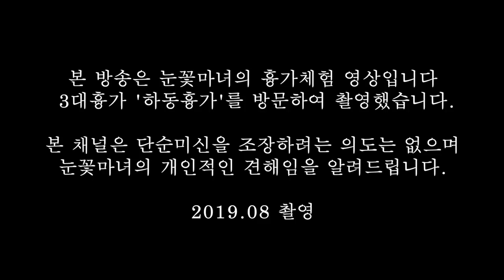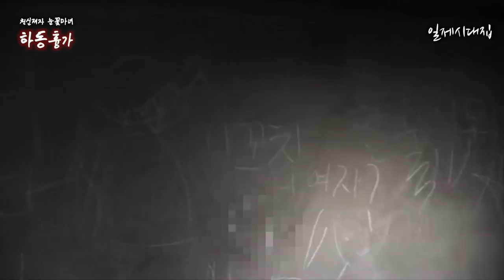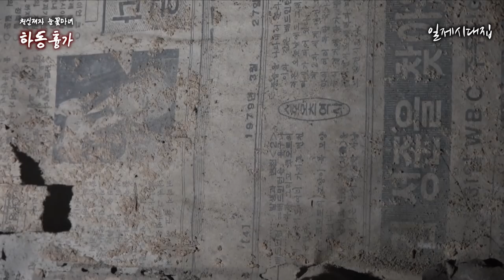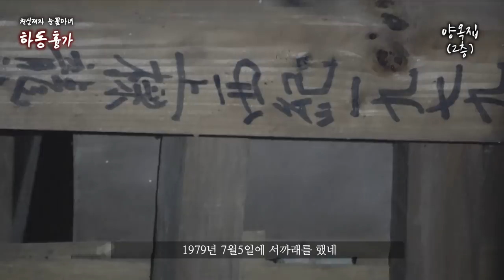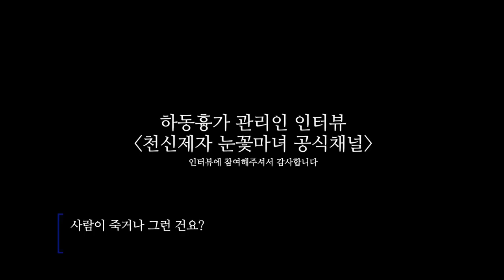눈꽃마녀의 흉가체험 ｜3대 흉가 하동흉가에 가다 과연 그 곳에선 무슨 일이?? [흉가,흉가체험]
대한민국 3대 흉가 하동흉가 영상입니다